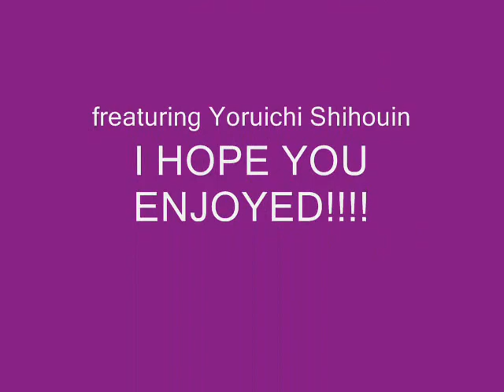Yoruichi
i made this cause it's my user name so i thought i should make it but when i made my account thats how i thought it was spelled so enjoy